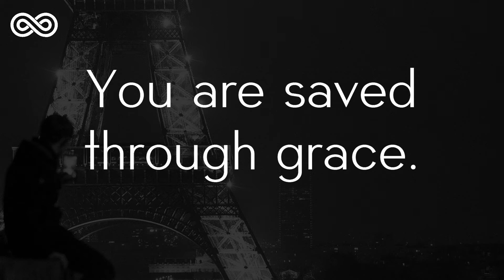Malowi - Soft House Music - Christian Deep House - Solaris House Music [edms music]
And this is the testimony: God has given us eternal life, and this life is in his Son.
1 John 5: 11
Malowi
Soft House Music - Christian Deep House Music - Christian Music

Listen Complete YouTube Playlist "Soft House Music - Highlights of the Week"
** LICENSE OF MUSIC, SOUND EFFECTS AND VIDEO RESOURCES:
For music and sound effect resources, we are licensed for it.